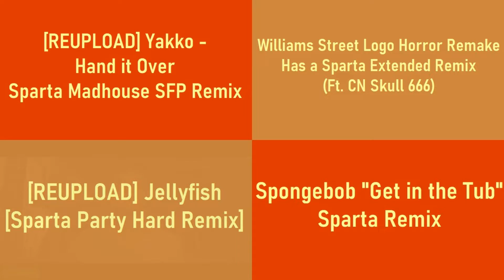(PLEASE DON’T BLOCK THIS) Sparta Remixes Side by Side 36 (Camp Lazlo Version)